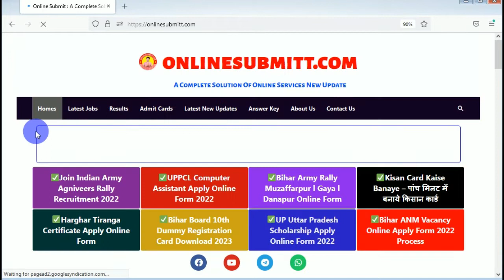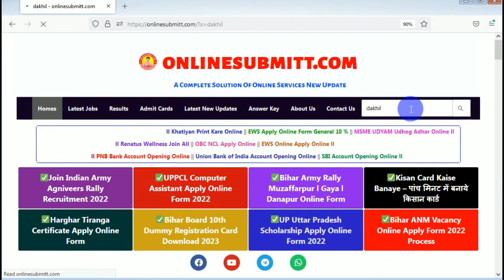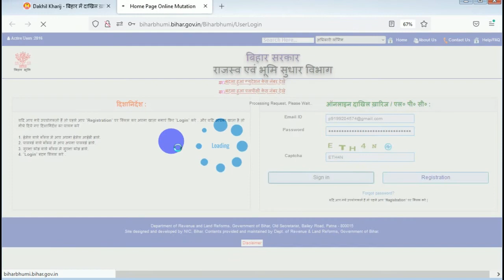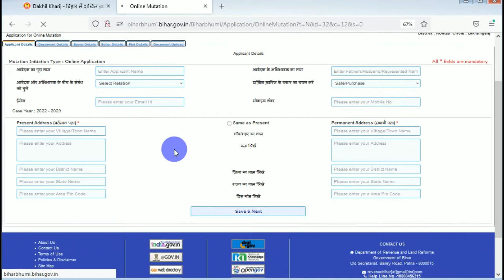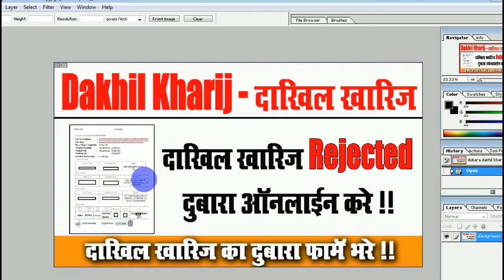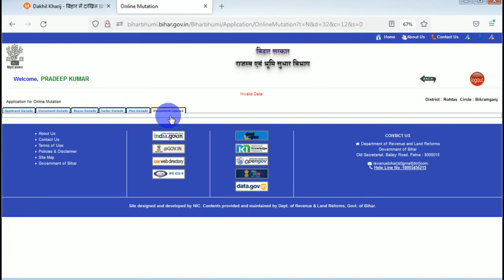dakhil kharij online form kaise bhare computer se l dakhil kharij दुबारा ऑनलाइन करे l dakhil kharij